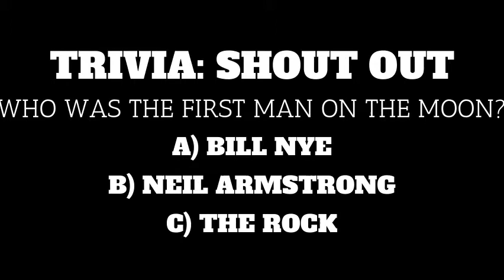10-7 Raider News Report